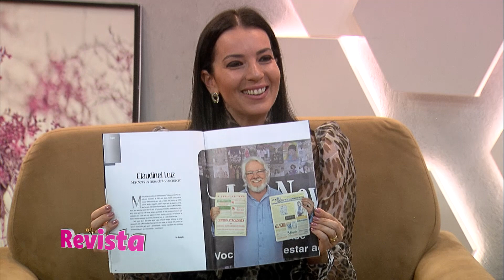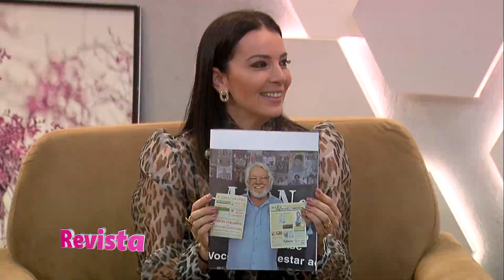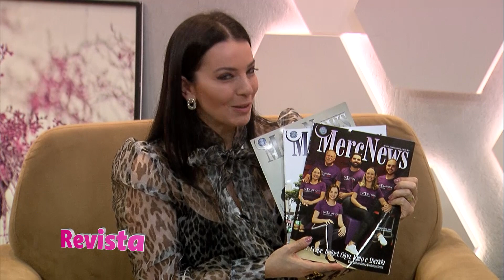Revista 18 02 2020